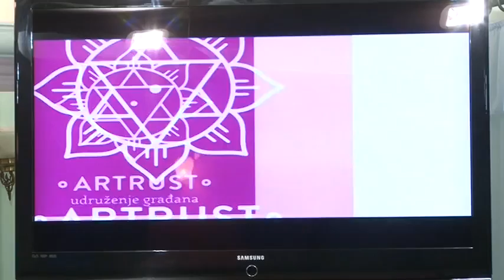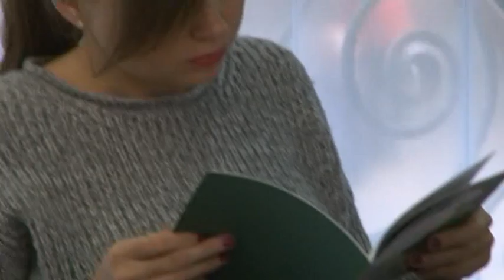Subotica danas by Nataša - Projekat "Zvuk ptica"